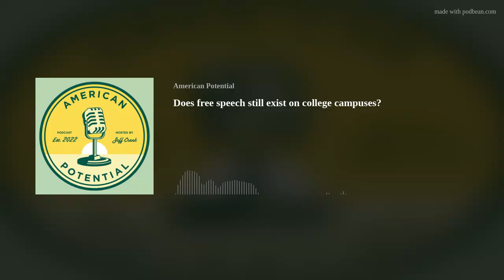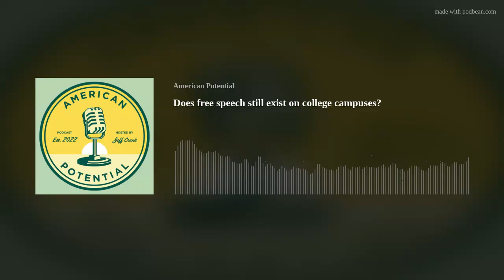Does free speech still exist on college campuses?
Host Jeff Crank sits down with free speech champion Casey Mattox to discuss the growing problem across college campuses around America. A university should be a place where free speech is the norm, but that has quickly changed over the years. Jeff and Casey discuss why the free sharing of ideas has been thwarted on campus with a fun bracket twist.